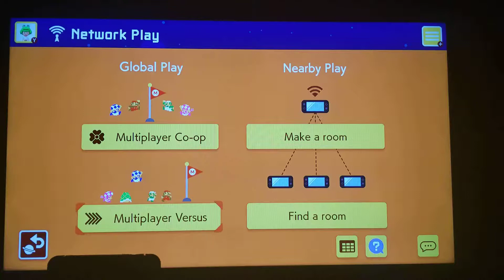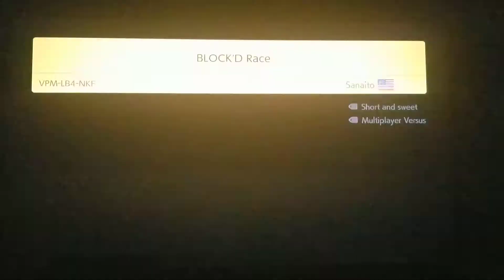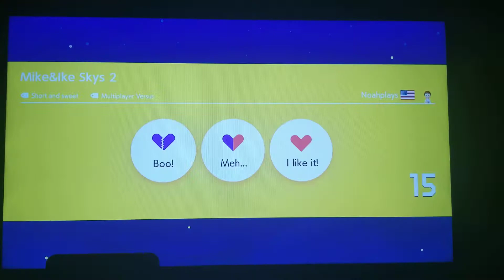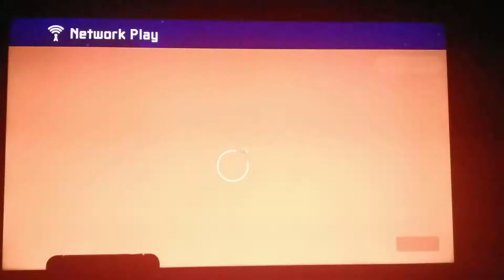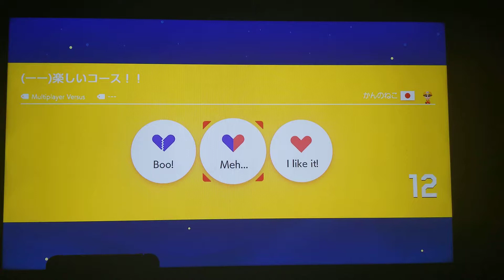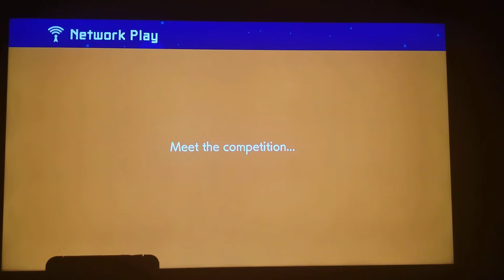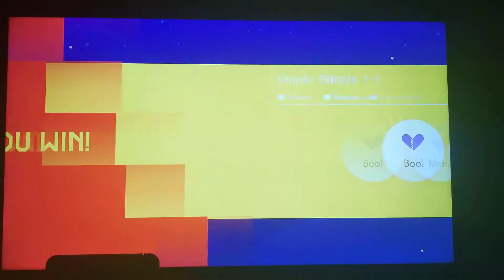FIRST EVER SUPER MARIO MAKER 2 PVP EXPERIENCE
Theres some big oofs. Some tears will be shed, not really, and we dominate some noobs.